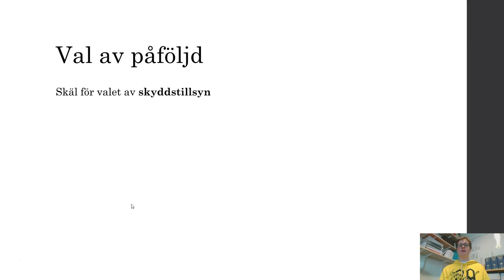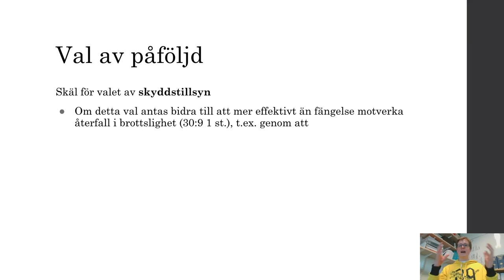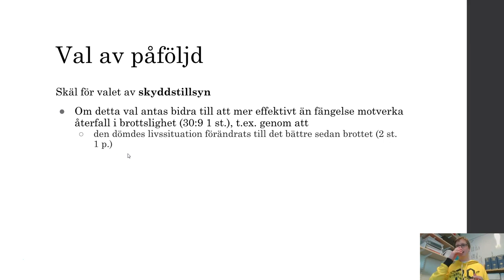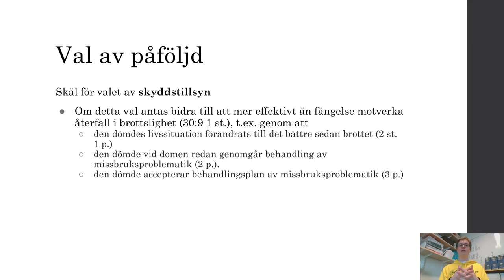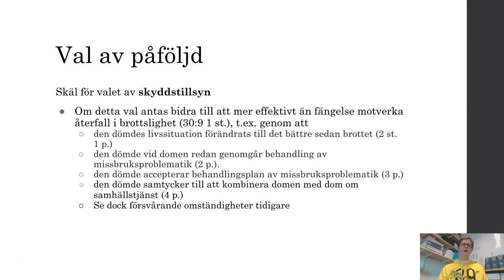Straffrätt - Del 9.2 - Val av påföljd - Skyddstillsyn